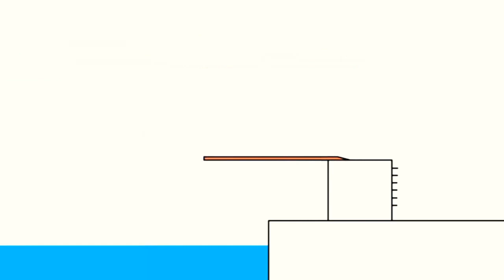8 травня 2021 р.